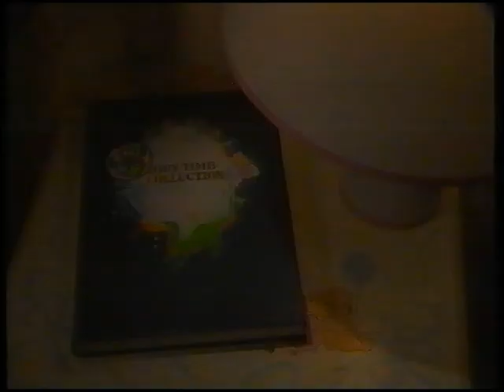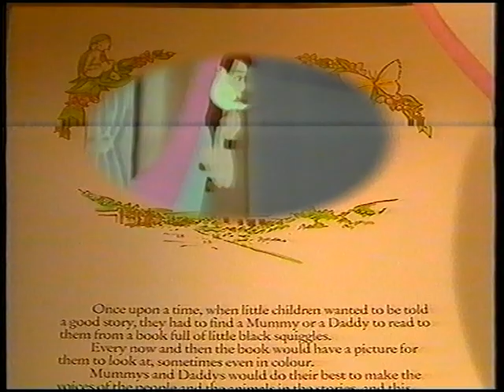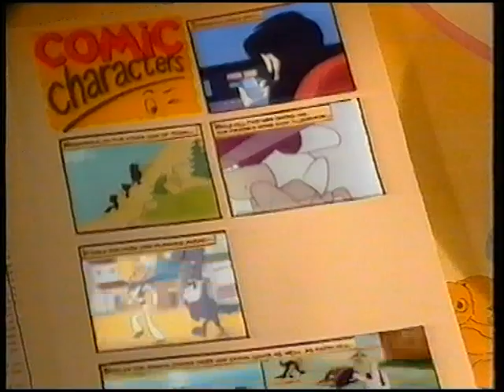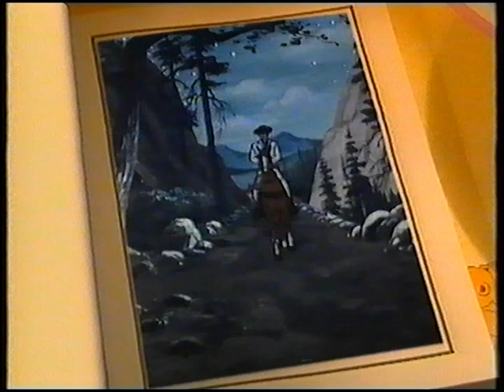Original VHS Opening: Heckle and Jeckle: The Talking Magpies Cartoon Collection (UK Retail Tape)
Here are the Titles From My 1988 UK VHS of Heckle and Jeckle: The Talking Magpies Cartoon Collection

1. MY-TV Logo
2. MY-TV - Story Time Collection Preview
3. Heckle and Jeckle - The Talking Magpies Cartoon Collection Title Card
4. Start of The Talking Magpies (1946)